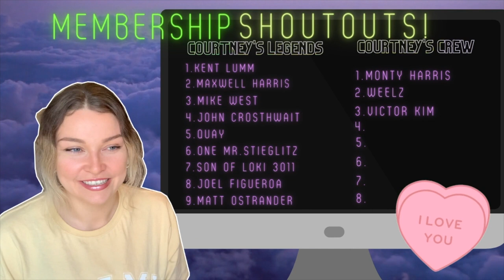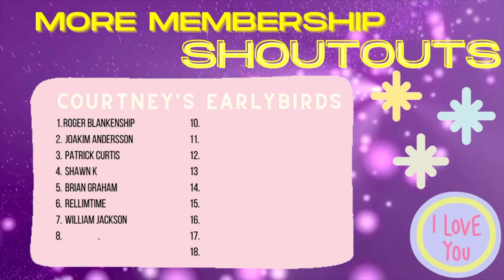New Zealand Girl Reacts to KYOTO TACHIBANA HIGH SCHOOL 🤩 | ローズパレード現地応援に関するお願い